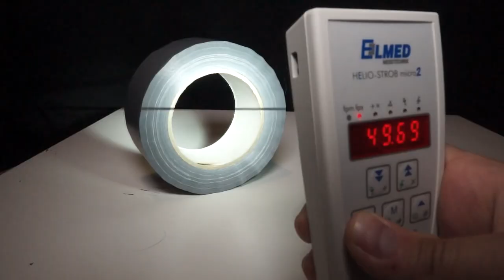Regen in der LUFT stoppen - NOW YOU SEE ME realistisch? Zauberer Fake Check | Die Unfassbaren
► Achtung! Hab ein neues Instagram-Profil *Hier Now You See Me 2 anschauen
Heute habe ich für euch ein ganz besonderes Video: Wir analysieren gemeinsam aus Zauberer-Perspektive, wie realistisch die "Regen in der Luft stoppen und Finding the Queen/Lady mit fremden Zuschauern" Szene aus Now You See Me 2 (Die Unfassbaren 2) ist. Sind die Techniken, die verwendet werden, so möglich nachzumachen? Viel Spaß bei diesem Video! :)
Euer Matti

► MEIN EQUIPMENT:
*ALTE VLOG-KAMERA
*NEUE VLOG-KAMERA

Euer